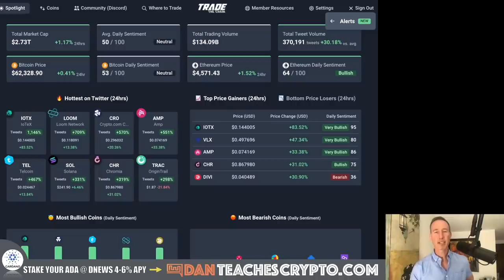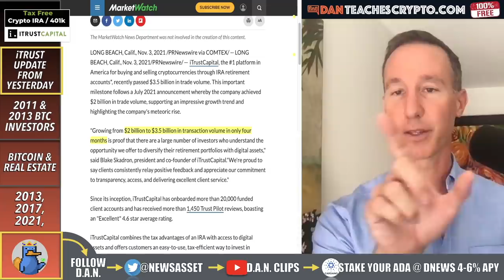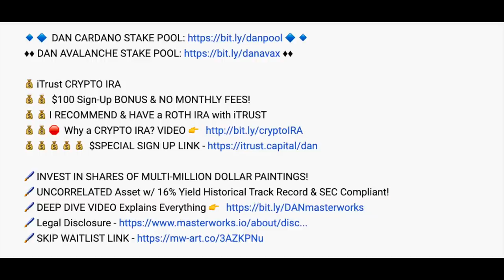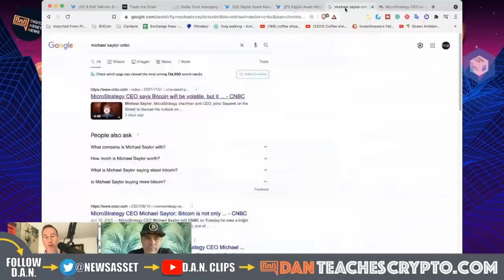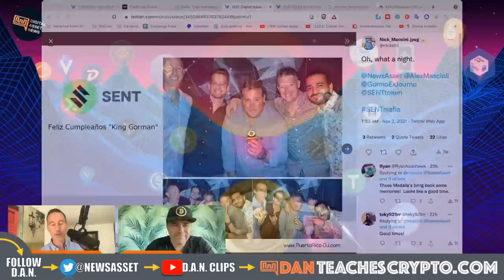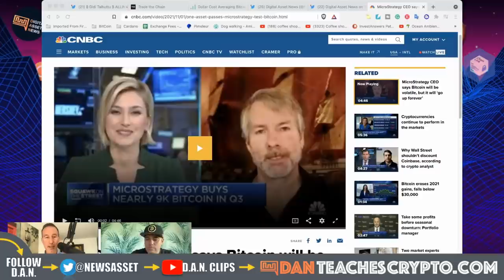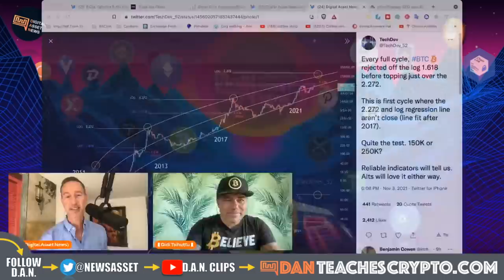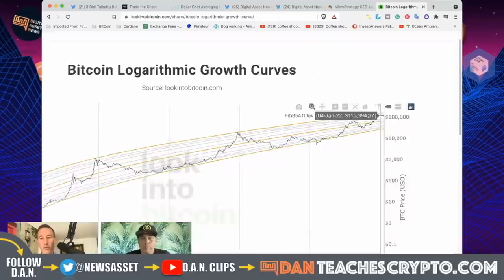BITCOIN HODL’ERS FROM 2011 & 2013 REVEAL TOP & BEAR CYCLE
I was at a party and I had the opportunity to meet a Bitcoin HODL'er from 2011 and it was a crazy story! I also got to interview Didi from the Bitcoin family today so this info is INVALUABLE to share. The Crypto Top is coming (potentially) but we have a LONG way to go!

0:00 - Market Recap | Topics Overview
2:04 - iTRUST UPDATE
4:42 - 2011 & 2013 BTC HODL'ers

●▬▬▬▬▬▬CRYPTO ESSENTIALS▬▬▬▬▬▬▬●

●▬▬▬▬▬▬▬▬FOLLOW D.A.N.▬▬▬▬▬▬▬▬▬▬●

●▬▬▬▬▬▬▬▬STRATEGIES▬▬▬▬▬▬▬▬▬●